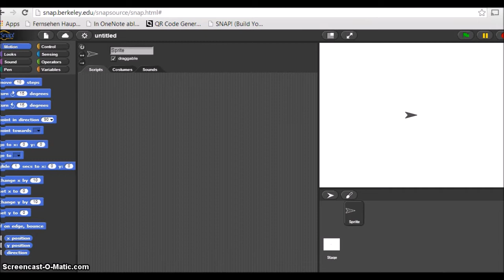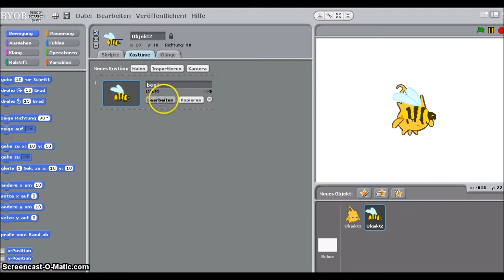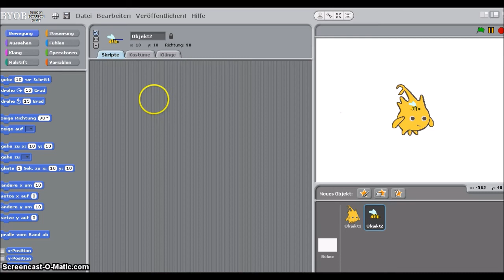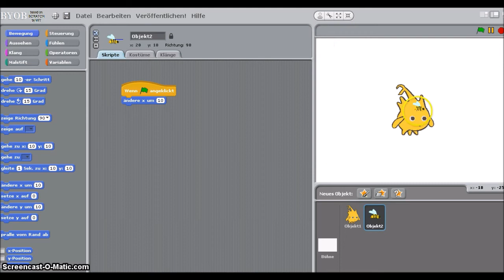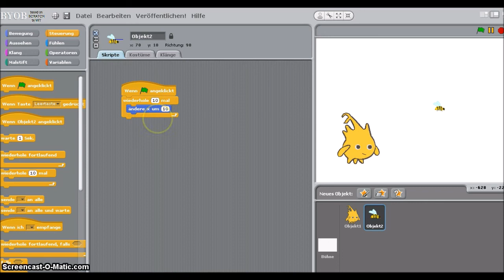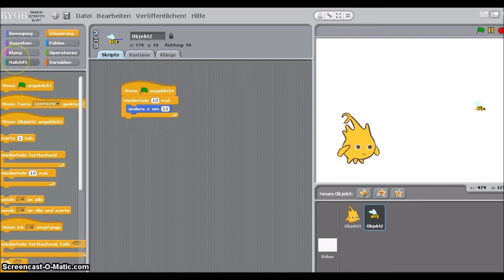Snap - 1_Einführung in den Editor